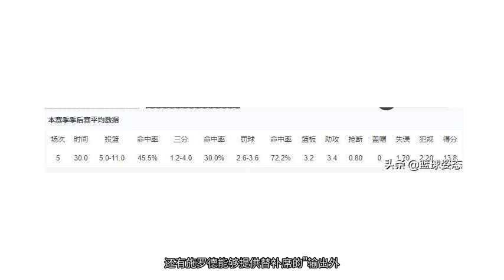“我不是来专门给你擦屁股的”—雷霆队内部争吵加速了交易？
知名记者Shams消息：灰熊队“全明星控卫悍将”迈克康利送至西部季后赛队伍“米切尔+戈贝尔”的爵士队。